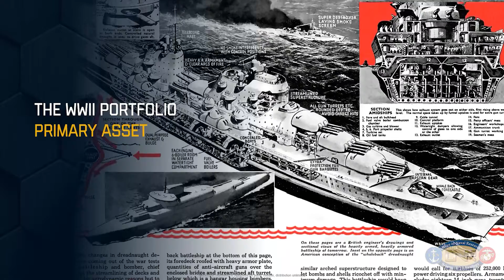Reimagine Naval Power - Clip - "Hedge strategy"